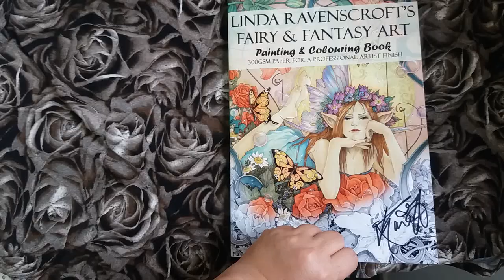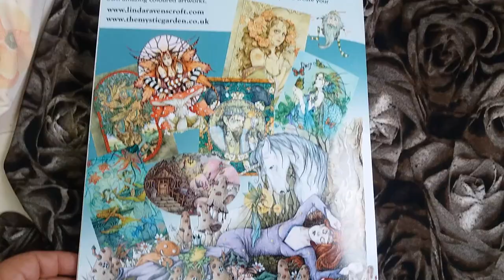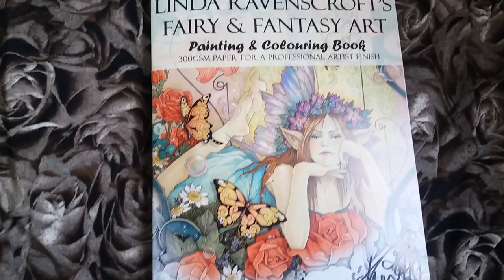Fairy & Fantasy Art- Linda Ravenscroft- flip trough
Lindo livro da artista britância Linda Ravenscroft, em papel  300 gsm (especial para aquarelar).